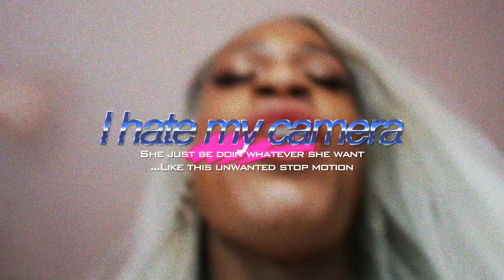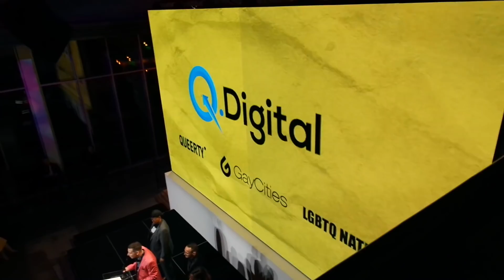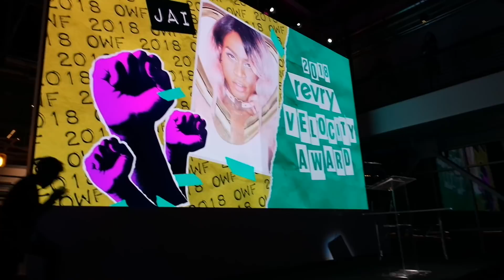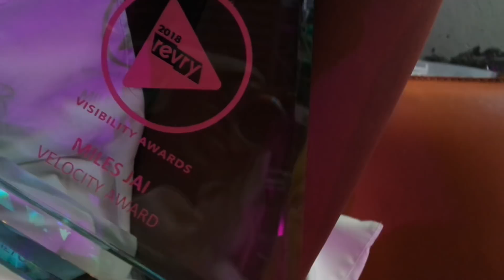ACCEPTING THE OutWebFest VELOCITY AWARD!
We are not particularly fast, but we'll take it.

Music♡